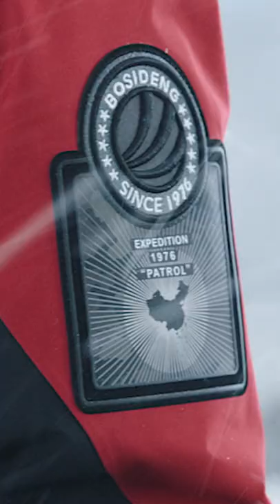肖战 波司登登峰2羽绒服 Xiao Zhan Bosideng Dengfeng 2 down jacket